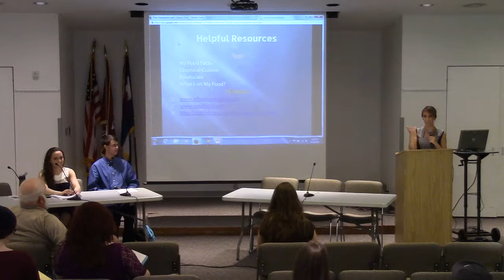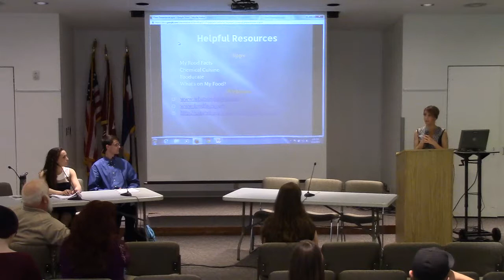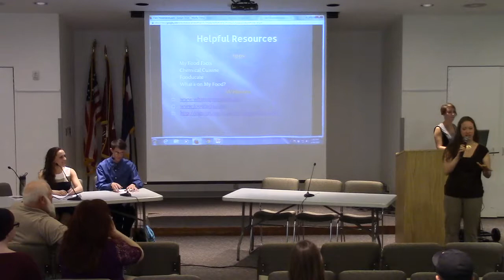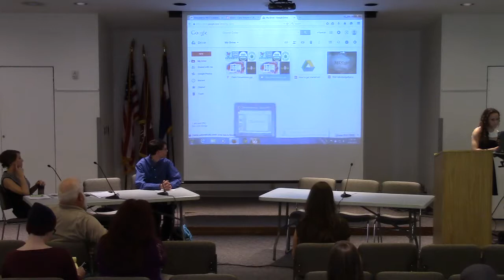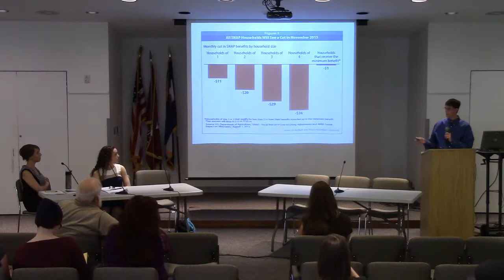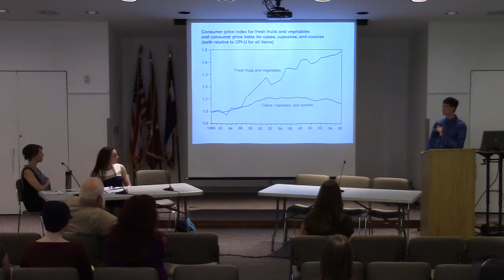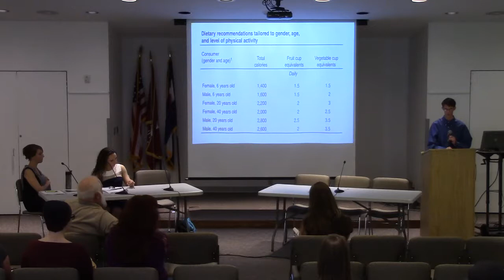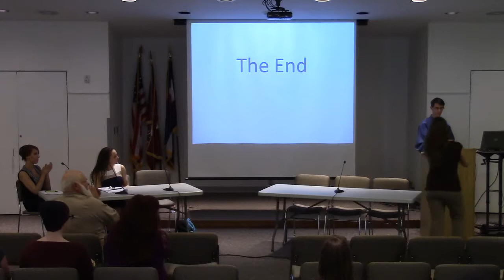ETHICAL EATS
Hannah Thomas, Rachel Rockenfeller and Dakota Sorensen